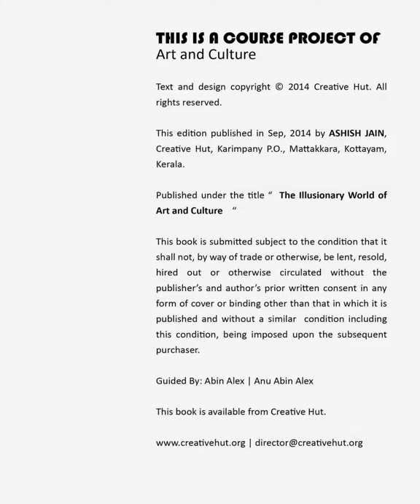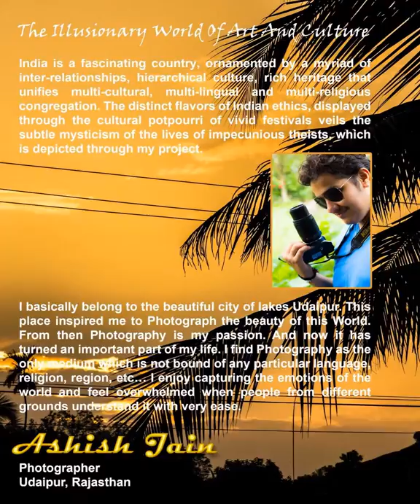Most Inspiring Art & Culture photographs of Ashish Jain from Rajasthan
Ashish Jain from Rajasthan had completed Professional Diploma in Photography Course at the 7th Batch in Creative Hut Institute of Photography